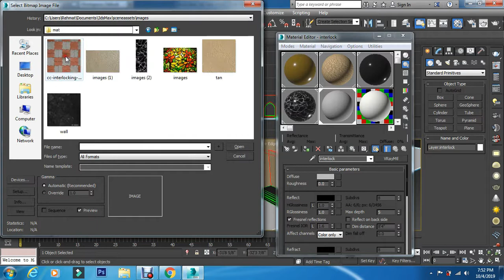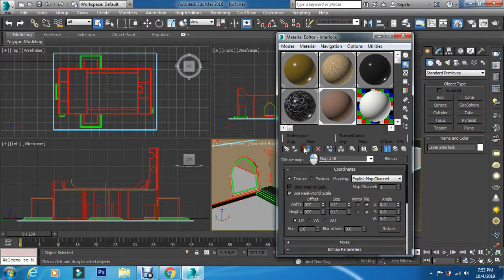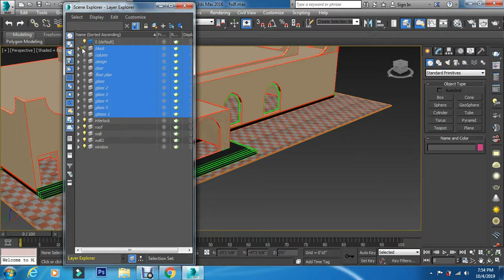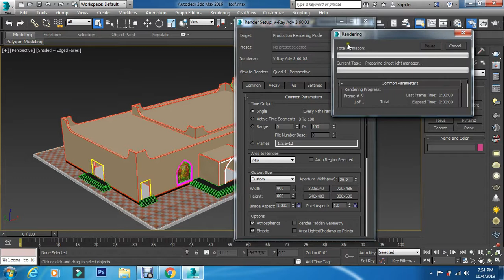Masjid Model in 3DMAX Part 5 ( Urdu )